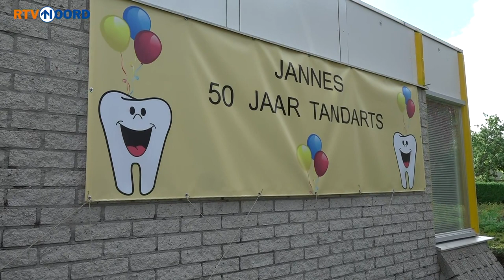Tandarts Munneke vult al 50 jaar gaatjes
Ondanks dat hij al lang met pensioen had kunnen gaan, staat tandarts Jannes Munneke uit Groningen nog steeds een aantal dagen per week met een grote glimlach in de behandelkamer. Vandaag viert hij zijn vijftigjarig jubileum als tandarts. Reden voor zijn collega's om hem in het zonnetje te zetten.